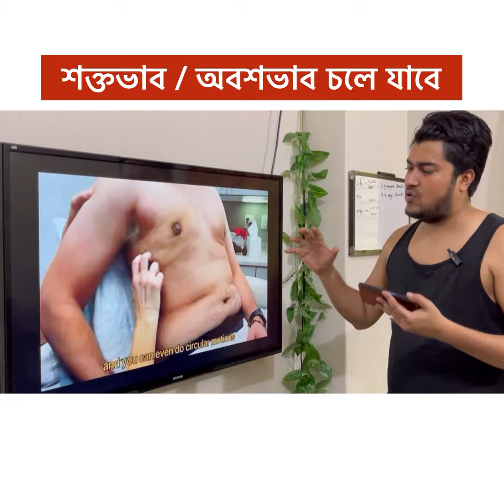Gynecomastia Surgery এর পরে বুকে মালিশ করার নিয়ম/উপকারিতা | Gynecomastia Treatment Bangladesh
📽 আমার (রাজ ভাইয়ের) পরিচয় | Short Biography of Raj Ahmed | Raj Ahmed Background

👉এই গ্রুপে অপারেশনের সব আপডেট পেয়ে যাবেন :
অফিসিয়াল ফেইসবুক গ্রুপ : Life Problem and Solution.

👉আমার Short Identity :
আমার S.sc : 2008
           Hsc  : 2010
এবং টেক্সটাইলে Graduated : 2017
পেশায় আমি একজন টেক্সটাইল ইঞ্জিনিয়ার।

এই রোগ নিয়ে আমার বাস্তব অভিজ্ঞতা :
আমি নিজেও একজন গাইনেকোমাস্টিয়া রোগী ছিলাম, ২০১৩ সালে বাংলাদেশে ১ম অপারেশন করি এবং রেজাল্ট ভালো না হওয়াই পুনরায় ২০১৭ সালে কলকাতায় গিয়ে অপরেশন করি এবং সুস্থ জীবন যাপন করছি ।

২ বার অপারেশন নিয়ে ২৩ মিনিটের ভিডিও দেয়া আছে চ্যানেলে ।

২০১৭ সালে কলকাতা থেকে অপারেশন করার পরেই আমি গাইনোকোমাশিয়া নিয়ে এই ইউটিউব চ্যানেলটি ওপেন করি ও পরে গ্রুপ ও পেজ অপেন করি এবং ভিডিওর মাধ্যমে এই রোগ সম্পর্কে বাংলায় বলতে থাকি যাতে একজন পেশেন্ট এই চ্যানেলের/পেজ/গ্রুপে এর ভিডিও দেখেই পুরোপুরি বুঝতে পারে গাইনোকেমিস্টিয়া থেকে কিভাবে মুক্তি পাওয়া যায়- কারন আমি অপারেশনের এর আগে গাইনেকোমাস্টিয়া নিয়ে কোন তথ্য নির্ভর বাংলায় কোন কন্টেন্ট পায় নাই ।

আমার এই চ্যানেলে আমি বাংলাদেশে, কলকাতা ও চেন্নায় যেখানে রেগুলার এই অপারেশন হয় ওই সব ডাক্তার দের সম্পর্কে আলোচনা করি এবং তাদের অপারেশনের রেজাল্ট এই চ্যানেলের মাধ্যমে দেখানো/জানানোর চেস্টা করি ।

কোন ডাক্তারের রেজাল্ট কেমন সেই ভিডিওগুলো আমি আমার ফেসবুক গ্রুপ, পেজ এবং চ্যানেলে দিয়ে থাকি যাতে করে সেই ভিডিও গুলো দেখে আপনাদের সিদ্ধান্ত নিতে সহজ হয় যে কোথায় কোথায় এই  অপারেশন রেগুলার হচ্ছে এবং কোথায় ট্রিটমেন্ট করলে আপনার জন্য ভালো হতে পারে ।

তবে বাস্তবে দেখা গেছে গাইনোকোমাশিয়া অপারেশনে ১০০ জন অপারেশন করলে ৫ জনের রেজাল্ট আশানুরূপ হয় না।

যেহেতু গাইনোকোমাশিয়া ফুল অপারেশনটি অটোমেটিক মেসিনে হয় না, ডাক্তার নিজ হাতে ও অভিজ্ঞতার আলোকে করে তাই একটু এদিক সেদিক হতে পারে অর্থাৎ রেজাল্ট এর ক্ষেত্রে মুটামুটি ৫ শতাংশ রোগীর দুই দিকে সমান নাও হতে পারে বা
বিভিন্ন ধরনের সাময়িক প্রবলেম দেখা দিতে পারে অপারেশনের পরে।

নোট : যেমন আমি রেজাল্ট পাইনায় প্রথম অপারেশনে - ২ সাইড সমান হয়েছিল না।তাই আবার কলকাতা গিয়ে করেছিলাম ।

যেহেতু দেখা গেসে ১০০ টা অপারেশনের মধ্যে মাত্র ৫ জন রোগীর সমস্যা হচ্ছে, অপরপক্ষে ৯৫ টা অপারেশনই ভালো হচ্ছে তাই এক্ষেত্রে ডাক্তারের কোন দোষ দেওয়া উচিৎ হবেনা ।

আর আমার অভিজ্ঞতার আলোকে ভালো হবে বলেই আমি 'রাজ আহমেদ' ওই ডাক্তারদের সম্পর্কে আলোচনা করেছি বা আপনাকে উপদেশ দিয়েছি মাত্র।

তবে অপারেশন করার আগে অবশ্যই আপনি ডাক্তার এর সাথে কথা/যোগাযোগ করে নিবেন ও অপারেশন এর ভালো মন্দ জেনে নিবেন এবং জানার পরে অপারেশন করবেন কিনা এটা আপনার একান্ত ব্যাক্তিগত বেপার ।

কারণ অপারেশন সবার ভাল হবে এটা ঠিক না- মানুষ মাত্রই ভুল করবে তাই ডাক্তারও ভুলের উর্ধে নয়। না আপনি না আমি, আমরা কেউ ই ১০০% নয়।

তাই অপারেশন পরবর্তীকালে আশানুরূপ রেজাল্ট না আসলে আমাকে কোনভাবেই দোষারোপ করতে পারবেন না,
কারণ আপনার মত আমিও রোগি ছিলাম, আমি শুধুমাত্র ইনফরমেশন দিয়ে সঠিক পথ দেখানোর চেস্টা করেছি ।

আর আমার মনে হয় কোন ডাক্তারও কখনোই চাইবে না আপনার রেজাল্ট ইচ্ছে করে খারাপ করে নিজের দূর্নাম কাধে নিতে- কারণ অপারেশনের পরে ডাক্তার এর রিভিউ গ্রুপে/চ্যানেলে/পেজে দেয়া হয় ।

অপারেশন পরবর্তী কোন সমস্যা মনে হলে ডাক্তারের সাথে যোগাযোগ করতে হবে, ডাক্তার আপনাকে আপনার সলিউশন দিবে সে ক্ষেত্রে অবশ্যই আমার সাপোর্ট থাকবে।

যে কোন অপারেশন মানেই কিছুটা রিস্ক থাকেই, তাই রেজাল্ট ভাল-মন্দ যায় ই হোক সেটা আপনাকে মেনে নিতে হবে ।

যদি এই বিষয়গুলো মেনে নিতে পারেন তাহলেই কেবল অপনার অপারেশন এর চিন্তা করা উচিৎ বলে আমি মনে করি আমার বাস্তব অভিজ্ঞতার আলোকে ।

বিষয়গুলো যদি আপনি না মানেন অর্থাৎ অপারেশন পরবর্তীতে আমার অর্থাৎ 'রাজ আহমেদ' এর দোষ দেওয়ার বিন্দু পরিমাণ মন-মানসিকতা থাকে তাহলে অনুরোধ আমার থেকে দূরে থাকুন ও আপনি নিজ দায়িত্বে অপারেশন এর বেপারে ভাবুন ।

কারণ নিজে নিজে অপারেশন করে নিলে তো আর পরে কাউকে দোষারোপ করা যায় না।

২০১৩ সাল - যদিও অনেক আগের কথা তবুও অই সময় উপযোগি ভাল ডাক্তার এর কাছেই গিয়েছিলাম কিন্তু রেজাল্ট পায় নায়।

যদিও এখন সব কিছুই এডভ্যান্স হয়ে গেসে
তার পরেও আমি এই কথাগুলো আমার রিয়েল এক্সপেরিয়েন্স থেকে শেয়ার করলাম যাতে আপনি আগে থেকেই কিছুটা হলেও অপারেশন পরবর্তী বেপার গুলো সম্পর্কে ধারণা রাখতে পারেন।